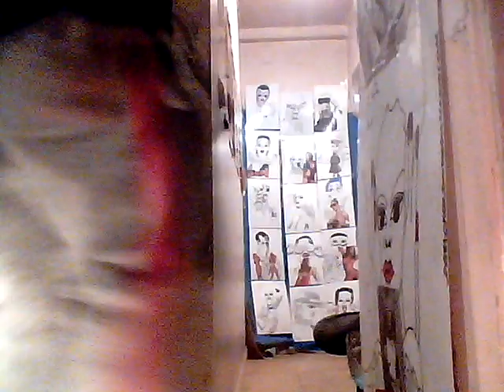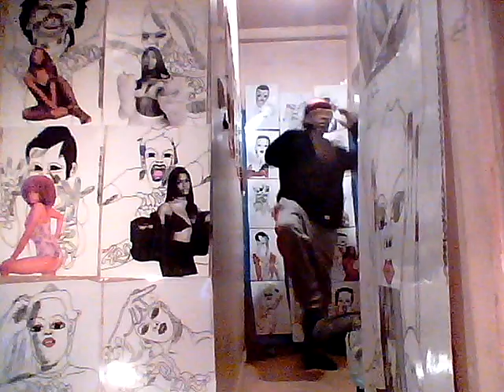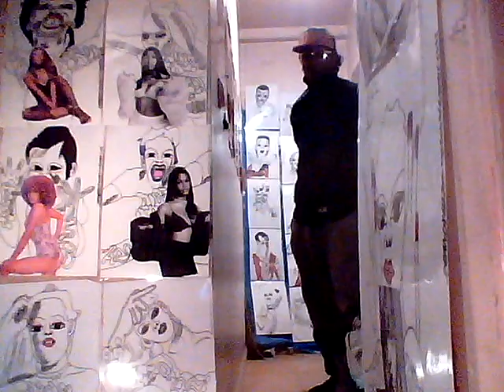FACE 2000 JEFFREY OSBORNE BABY READY FOR YOUR LOVE